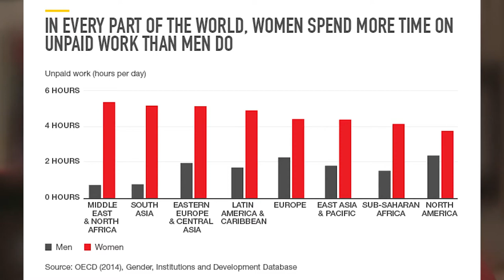Women and the New Economy - Trailer - The Laura Flanders Show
"Women are being asked to bear the brunt of neoliberalism." - Sarah Leonard
Some highlights of our coverage of women and the new economy.
What would a democratic economy with access for all look like?